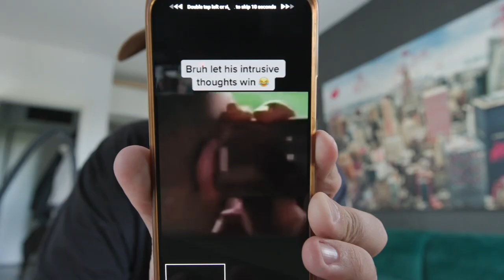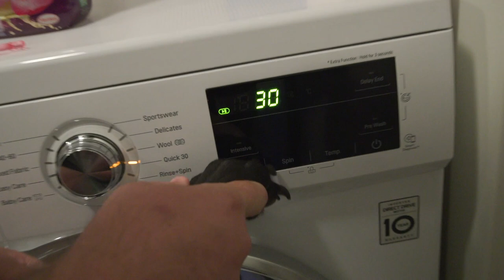ISTETOVIRALA SAM VRAT! *moje iskustvo*